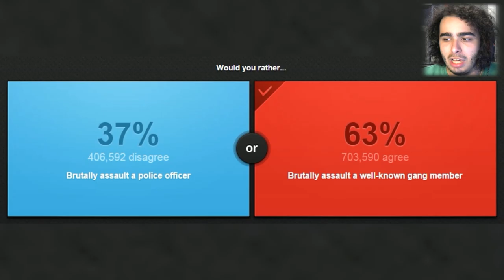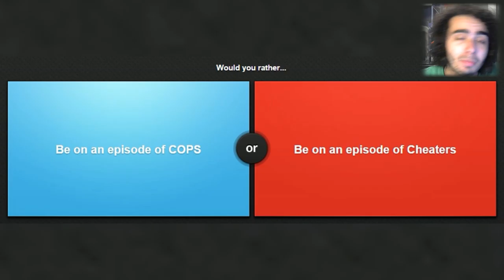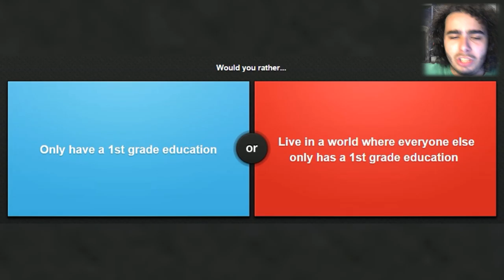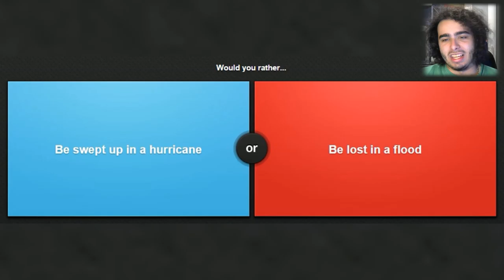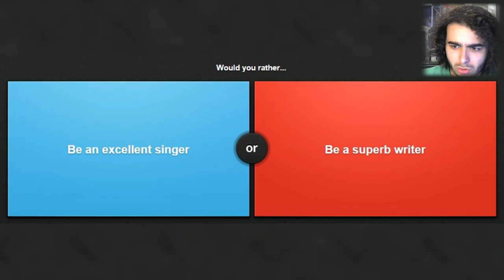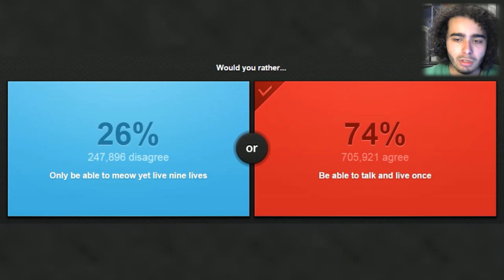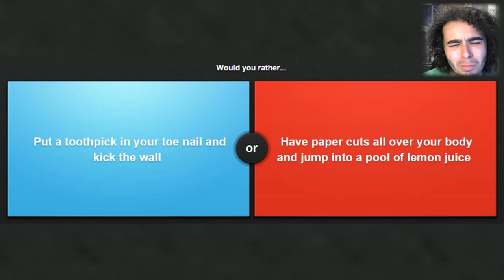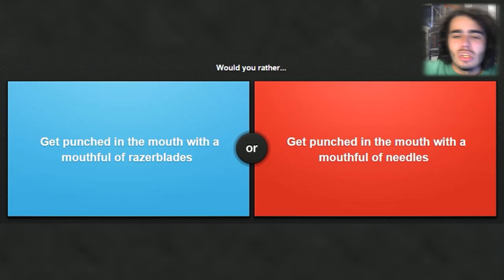WOULD YOU RATHER!!!